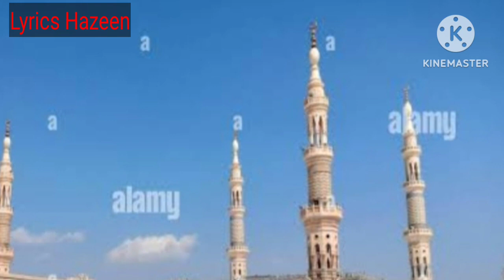HMC391 Naat-e-Nabi PBUH Lyrics: Hazeen Sahab singer: Ghulam Nabi Sheikh